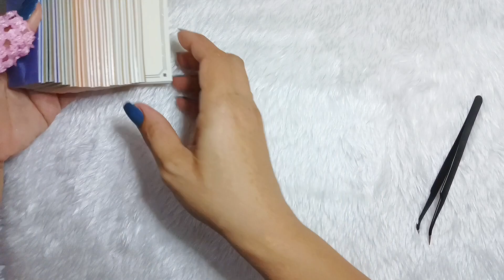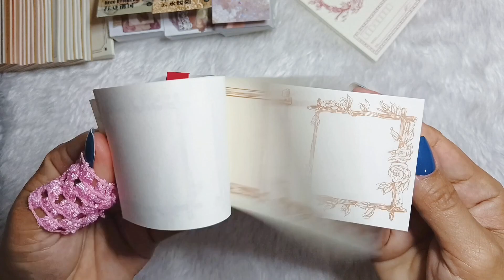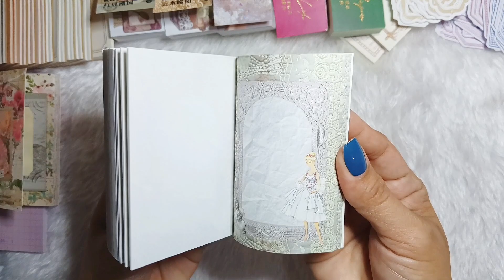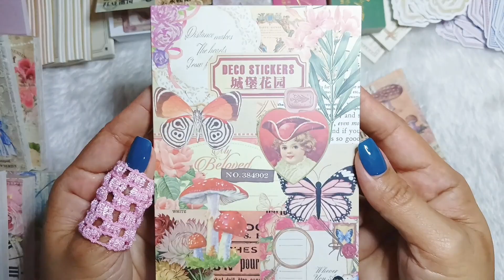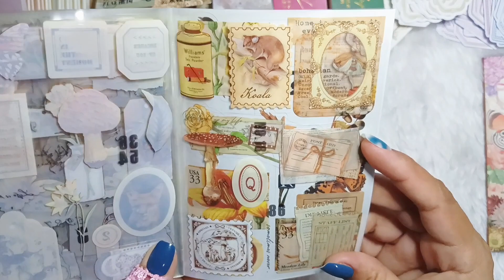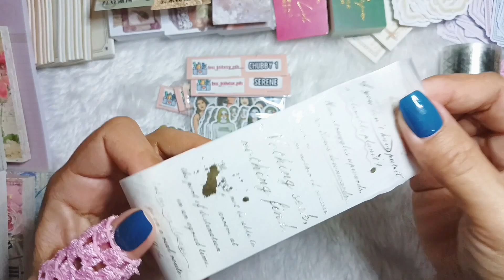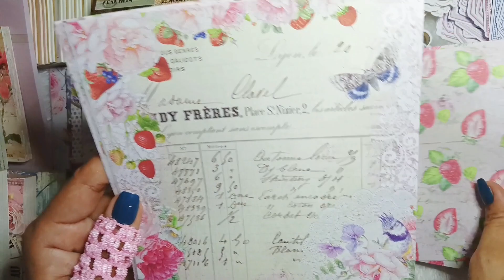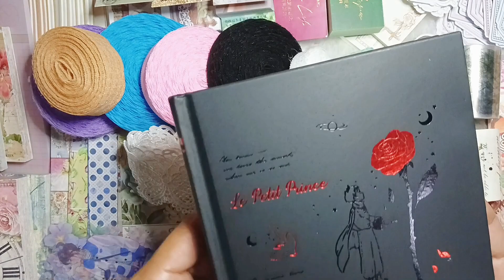ASMR UNBOXING | Shopee Huge Stationery Haul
Hello everyone 😊

So excited to use my latest purchase from
Shopee.

I love all of it💗

leiartjournal.kol.eco